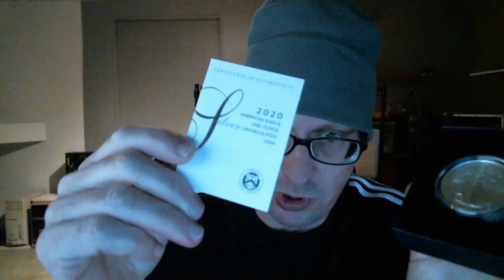Buying or learning about silver? DO NOT TRUST Andy Schectman or "Liberty and finance" or get played!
It's time to explain a few things about the silver "market" and the silver "community" in greater detail, regardless of whether or not everybody is ignoring the elephant in the room...

HELP!

PARTICIPATE!
Keep the email to a few sentences or the voicemail to under one minute, and make sure to say "this comment/question is for public use by Paul Eberhart" or the comment/question will not be fully shared.

PEACE!
Foul language (cuss/curse words, threats, etc) is not tolerated, and neither are any off-topic comments/chat focused on "potentially controversial current events", but thought-provoking commenting/chatting on the topic(s) in this specific video are encouraged.

LOVE!
Let's all do our part to keep it respectful above all else for the good of this channel and for the community in which we find ourselves.

SPECIAL NOTES:
In 2020, I broke a story about the US Mint, and the article went viral. Soon after, AndySchectman of Miles Franklin and Dunagun Kaiser of "Liberty and finance" proceeded to publicly attack me and my writing. I've thought about things today, and I've come to realize that what I need to do is to try even harder and narrow down my scope of topics to pointing out all of the bad in the silver "market" and the silver "community", as well as those of gold. For now. Or something. Good luck everybody! You know who you are...

THANKS!
Not A Goldbug (Paul Eberhart)